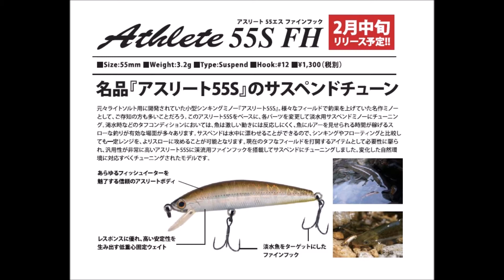ジャクソン 「アスリート55Ｓファインフック」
Jackson「Athlete 55S FH」
アスリート55Ｓのサスペンドチューン
2018年2月中旬発売予定